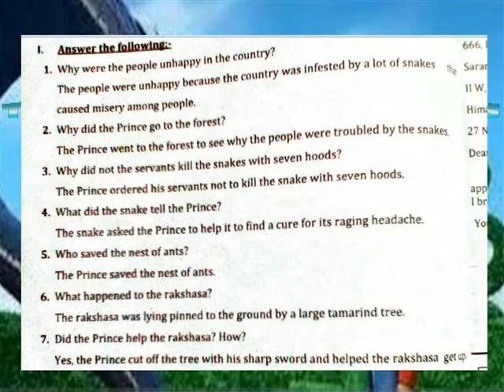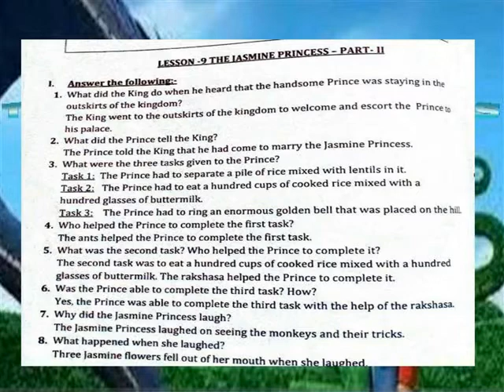THE JASMINE PRINCESS QUES & ANS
V ENGLISH TERM 2  LESSON 8 &9 QUES & ANS